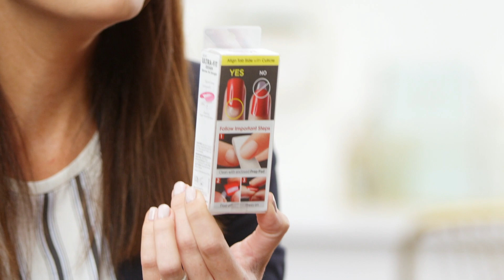5 Generic Brands That Will Save You Money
From cookie butter to all-purpose cleaner, here are some of the best items to buy store-brand.